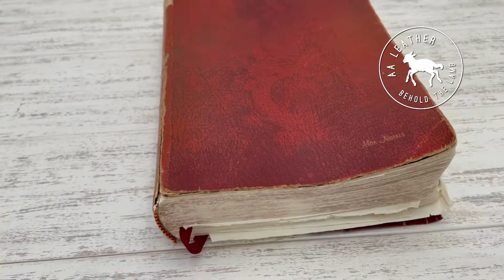Bible Repair & Rebind by AA Leather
Here is a Bible that was rebound in our shop in Jacksonville, FL in Sokoto Goatskin.  This video shows before and after shots of the Bible to show our work firsthand.  Our rebinds have a lifetime guarantee.  This particular Bible had much page and binding repair.  The entire New Testament was resewn along with parts of the Old Testament.  Then it was recovered in Sokoto Goatskin with a cowhide leather liner.  Enjoy!